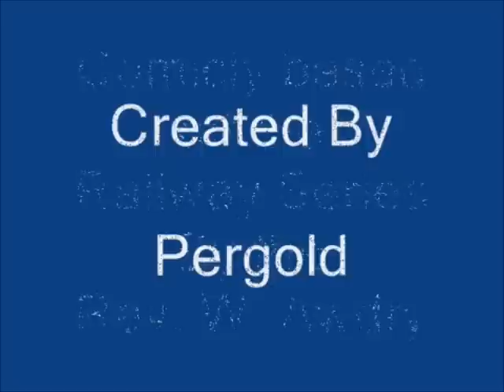The Misadventures of Thomas & Friends (The Trouble with Bily)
Season 1, Episode 7: A new tank engine is introduced into the railway and goes complete bonkers. The other engines highly speculate Billy over the course of his first week. NOTE: The text after the into says "The trouble with Bill" I choose a font that was not cooperating with me, also season 1 is over.